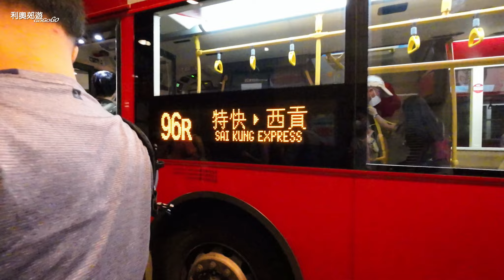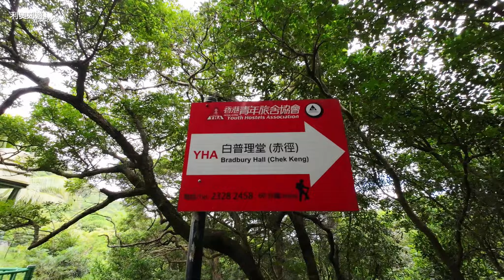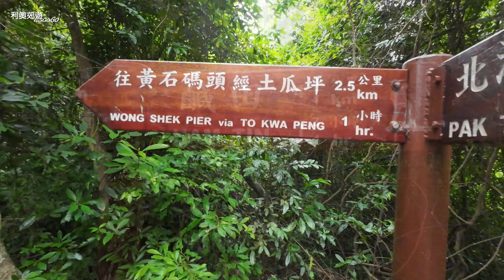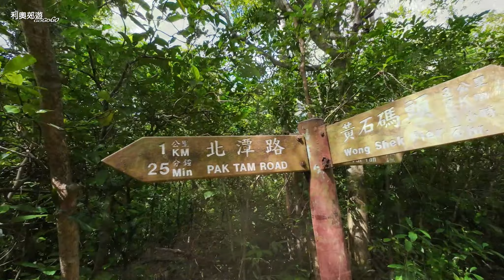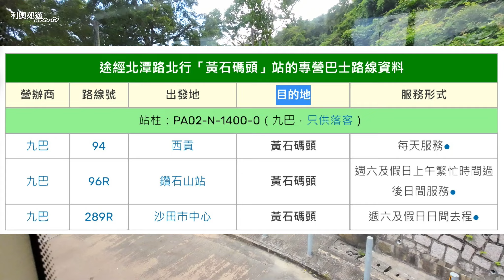土瓜坪｜北潭凹 至 黃石碼頭｜麥理浩徑2段｜黃石家樂徑｜BB級郊遊路線｜輕鬆郊遊路線｜輕鬆行山路線｜秋天行山路線｜郊遊路線｜行山路線｜香港好去處｜行山路線介紹｜航拍｜西貢航拍｜利奧郊遊GoGoGo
土瓜坪｜北潭凹 至 黃石碼頭｜麥理浩徑2段｜瑞一寶關節4D奶粉｜西貢行山｜BB級郊遊路線｜輕鬆郊遊路線｜輕鬆行山路線｜秋天行山路線｜郊遊路線｜行山路線｜香港好去處｜行山路線介紹｜航拍｜西貢航拍｜利奧郊遊GoGoGo｜黃石家樂徑

今日同大家由北潭凹經土瓜坪
行到去黃石碼頭
土瓜坪加更是一個美麗的隱世秘景
如果想輕鬆行山，又有靚景
一齊跟我來啦
最重要將我影片分享出去

首先看看地圖我們由北潭凹巴士站落車
進入麥理浩徑二段轉向土瓜坪方向
最後經黃石家樂徑走到黃石碼頭
全程大概四個幾公里
如果正常速度，大約兩個鐘頭就可以成全程

我當日在鑽石山荷里活廣場
乘搭96R去到北潭凹站落車
大概一個鐘頭多車程，就可以到達北潭凹

利奧 Instagram
princeleohk

拍攝器材:dji pocket 2 & Dji Air2s

土地灣 至 石澳道｜龍脊｜港島徑第8段｜赤柱｜鶴咀石礦場｜秋天行山路線｜大潭灣｜大潭篤水塘｜石澳｜郊遊路線｜行山路線｜香港好去處｜行山路線介紹｜航拍｜利奧郊遊GoGoGo🏃‍♂️🏃‍♂️🏃‍♂️｜

白水碗Pak Shui Wun｜影天空之鏡的好地方｜秋天行山路線｜西貢南圍｜露營灣｜簡單行山｜澳仔村｜西貢行山｜香港科技大學｜郊遊路線｜行山路線｜香港好去處｜行山路線介紹｜航拍｜利奧郊遊GoGoGo｜

斬竹灣Tsam Chuk Wan｜西貢千島湖｜北潭涌家樂徑｜簡單行山｜太墩｜西貢行山｜鹽田梓｜郊遊路線｜行山路線｜香港好去處｜行山路線介紹｜航拍｜利奧郊遊GoGoGo🏃‍♂️🏃‍♂️🏃‍♂️｜

北潭涌自然教育徑 至 曝罟灣｜上窰村｜上窰民俗文化館｜起子灣村｜簡單行山｜入門行山路線｜輕鬆行山｜郊遊路線｜行山路線｜香港好去處｜行山路線介紹｜航拍｜利奧郊遊GoGoGo🏃‍♂️🏃‍♂️🏃‍♂️｜